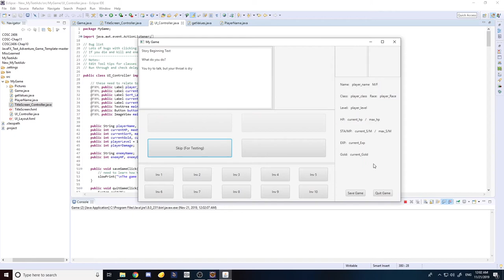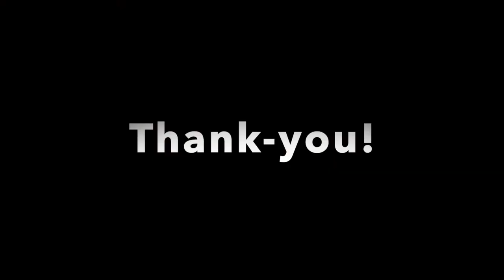Casper College Computer Science